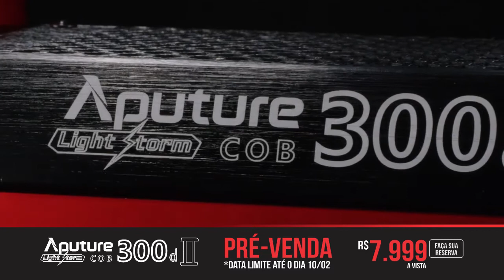Esse LED COB Daylight vai te SURPREENDER! - Light Storm C300d Mark II da Aputure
Compacto, robusto e preciso, o LED COB 300d Mark II da Aputure vai te surpreender com sua alta eficiência e tecnologias inovadoras que vão fazer total diferença no seu processo produtivo, facilitando não só o desenvolvimento, mas a obtenção do resultado planejado.

Utilizando a mais recente tecnologia Aputure COB LED, produz uma luz 20% maior do que seu antecessor. Quando combinado com o Fresnel 2X opcional, o 300d Mark II pode produzir até 80.000 lux, aproximando-se da luminância de uma HMI de 575W.